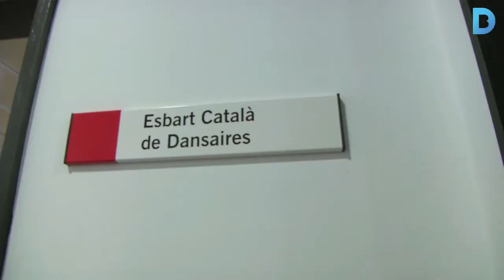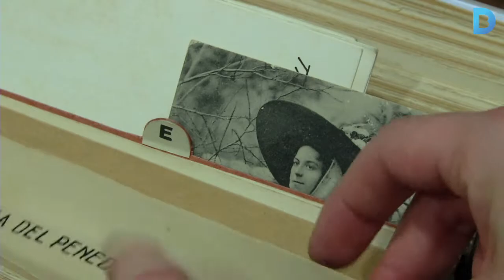Danses del passat que es ballen al present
L’Esbart Català de Dansaires treballa per a la divulgació i la recuperació de danses tradicionals desaparegudes. Més informació